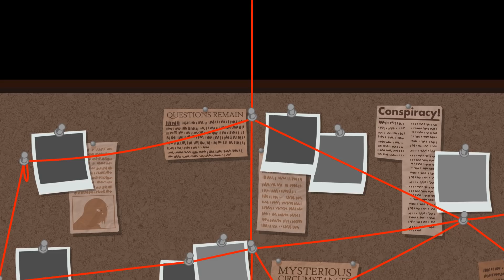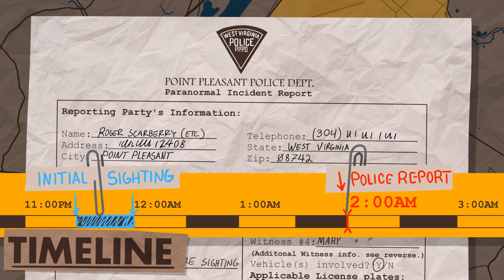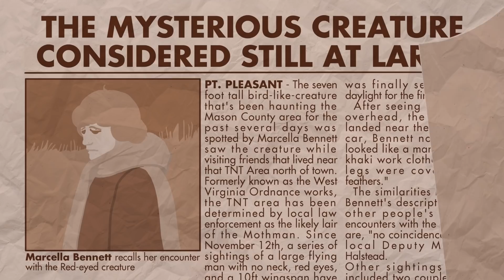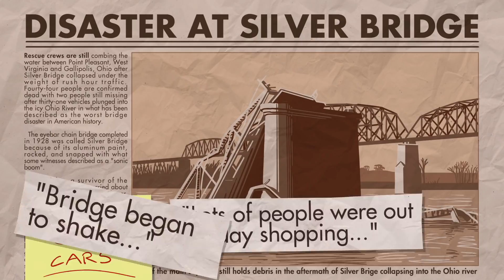The Mystery of The Mothman | Animated Mysteries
Many have heard the stories of The Mothman of Point Pleasant, but is it really true? Red Web hosts Trevor Collins and Alfredo Diaz walk you through the history and timeline of these mysterious appearances.